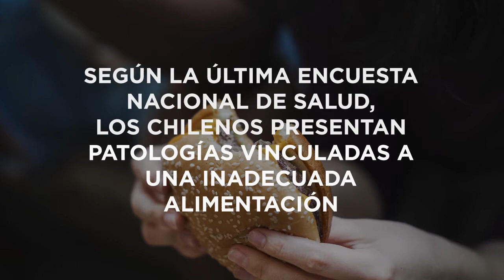Consejos para una buena alimentación frente al COVID 19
Samuel Durán, director del Magíster en Nutrición en Salud Pública, nos entrega algunas recomendaciones para mejorar nuestra alimentación frente a la pandemia por COVID 19.

Abril 2020.